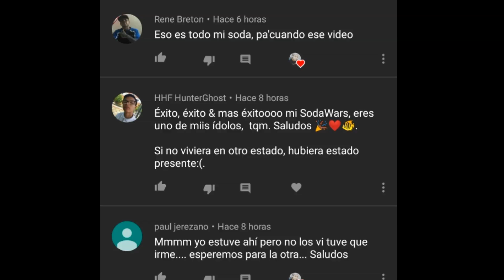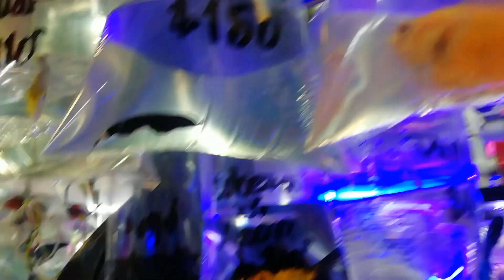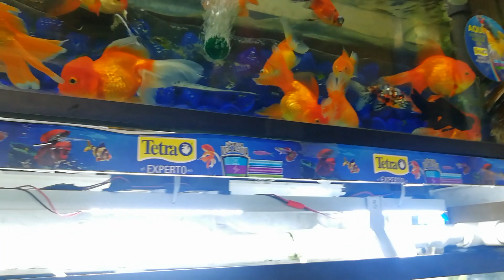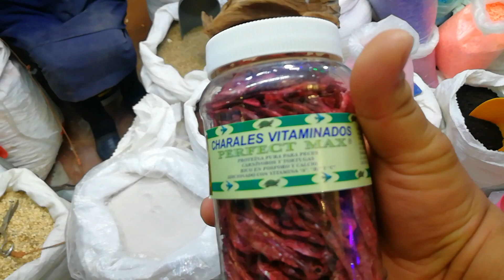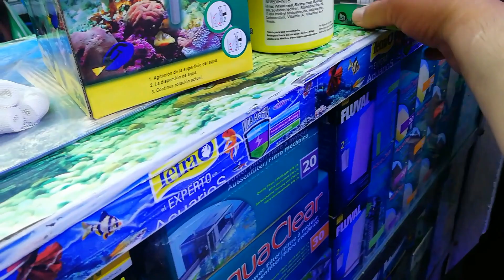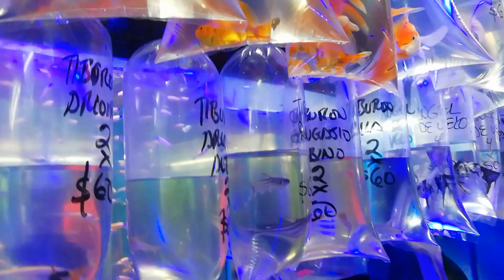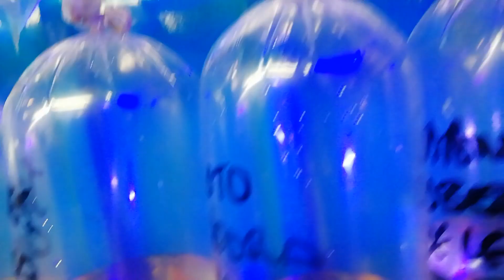Recorrido por mercado de peces Mixiuhca y Convivencia con subs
Que tal amigos en esta ocasión regalaremos unos hermosos Japo/ goldfish y recorreremos el mercado de peces Mixhuca CDMX. Asi pues ponte comodo jala tu Soda favorita y acompañame a esta aventuraaa